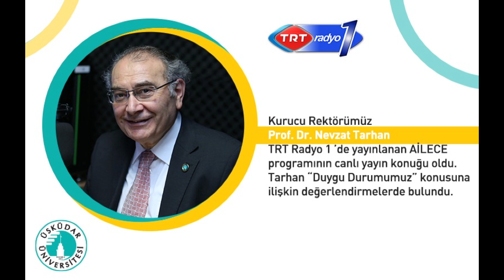Felaket durumlarında duygularımızı nasıl yönetebiliriz? | TRT Radyo 1 | AİLECE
Prof. Dr. Nevzat Tarhan, TRT Radyo 1 Ailece programına konuk oldu. Tarhan, afet, felaket benzeri durumlarda duygularımızı nasıl yönetmemiz gerektiğinden bahsetti.